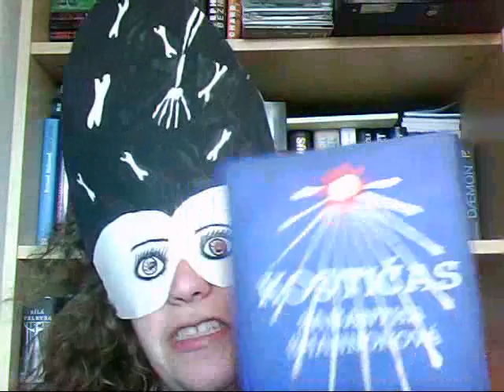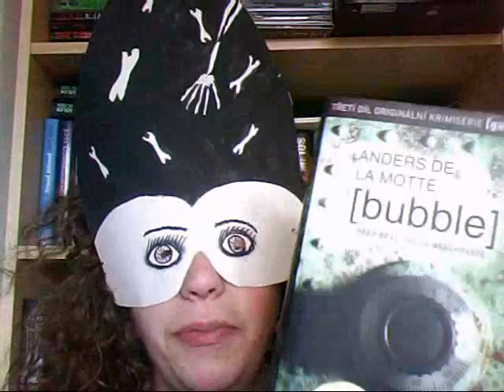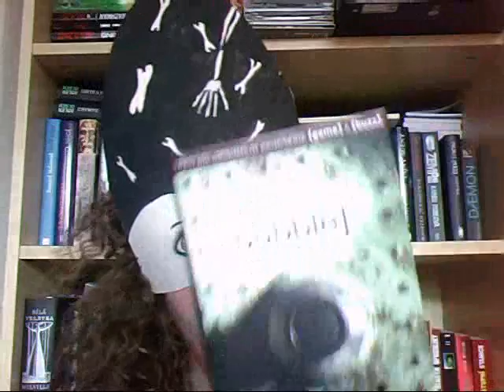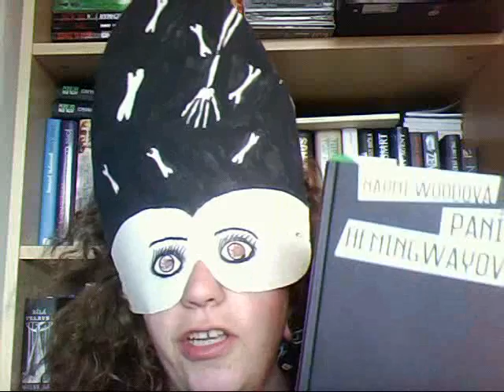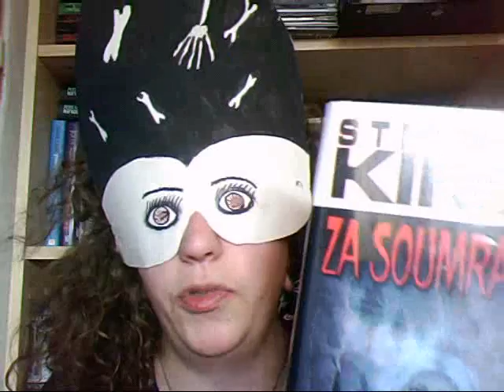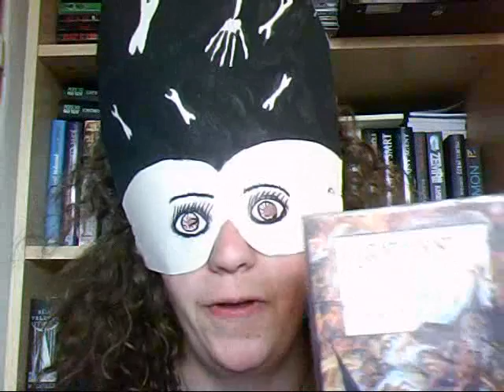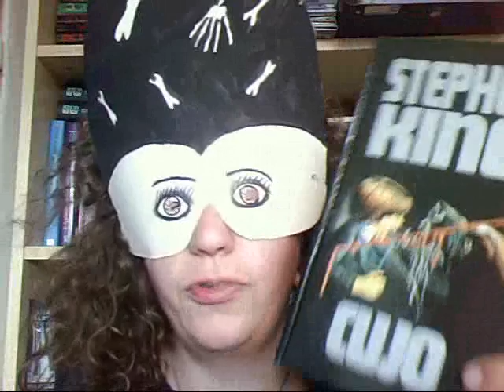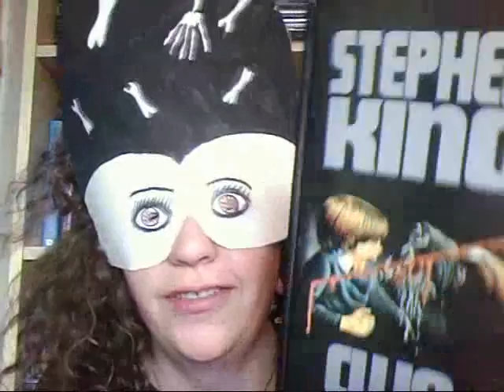Týden s knížkou 2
Nový týden s knížkou. Snad vás bude bavit. :) A nezapomeňte mi napsat, co zrovna te´d čtete. :D